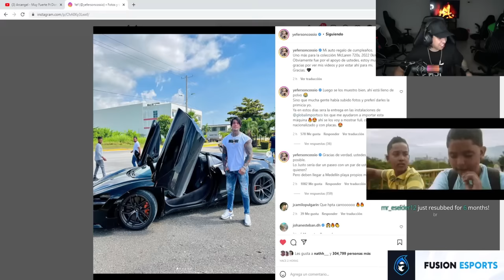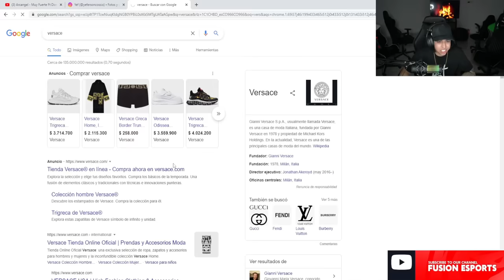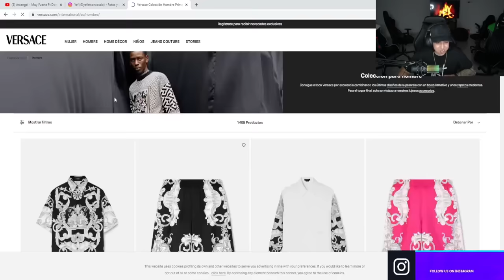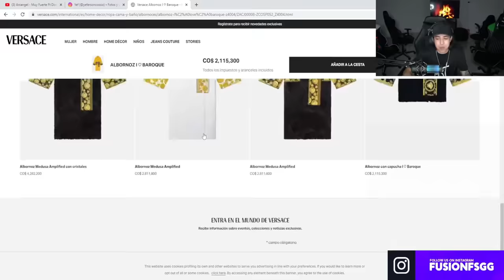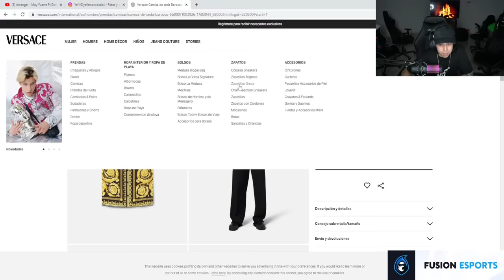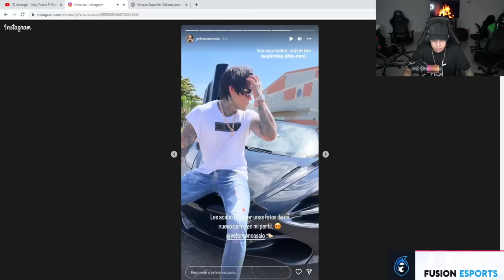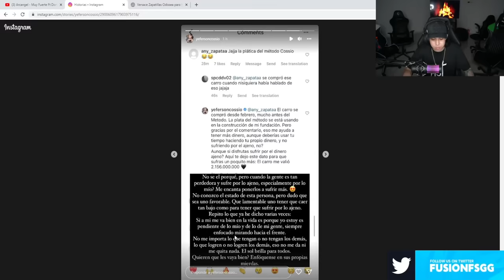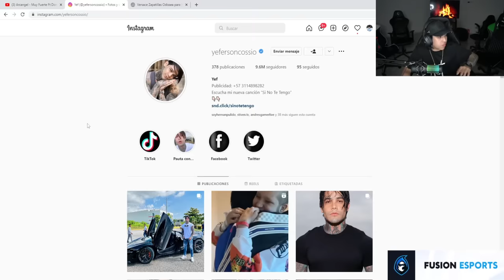🤬 YEFERSON COSSIO ES UN HIJO DE P*T4 🤬